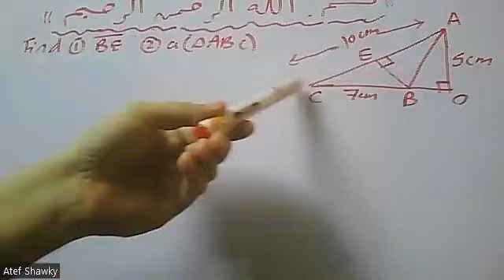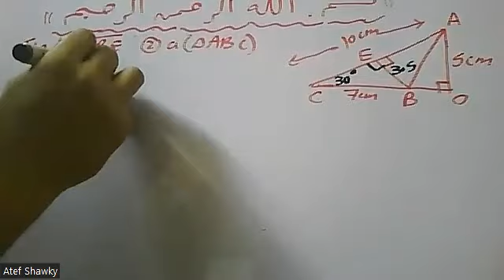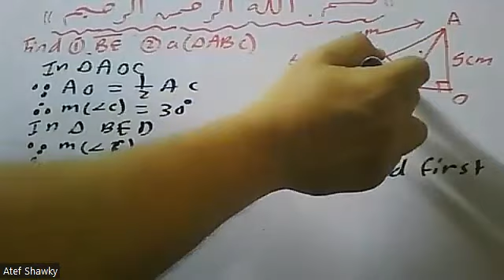prep 2 2nd term Geometry final revision 2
إعداد مستر| عاطف شوقي , تدريس حضوري وأونلاين , واتساب , 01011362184,#+2
 تدريس ماث ورياضيات وإحصاء ورياضة مالية وبحتة وتطبيقية وجميع فروع الرياضيات الأخري باللغتين العربية والإنجليزية
السلام عليكم ورحمه الله وبركاته بفضل من الله ستجد هنا إن شاء الله كل ماتحتاجه في الرياضيات أو Math  لأي مرحلة وأي صف وأي نوع تعليم إن شاء الله
 هذه لينكات  فيديوهات  مراجعة (رياضيات & إحصاء & رياضة مالية &  Math )    للترمين   لجميع  المراحل  عربي  ولغات  ( حضانة - ابتدائي - اعدادي - ثانوي – جامعات – كورسات تدريس ماث – مناهج دول عربية وأجنبية و دولية  – American Diploma – IGCSE –  Canadian Diploma – IB  -   وغيرها  الكثير إن شاء الله )
** ملحوظات هامة :
(1) قد تجد حضرتك فيديوهات لصفوف سابقة موجودة مع فيديوهات الصف المطلوب وذلك لمراجعة اساسيات تستخدم في الصف المطلوب
(2) قوائم التشغيل الأتية هي بعض من قوائم التشغيل  الموجودة بالقناة وليست كلها ولمشاهدة كل قوائم التشغيل حضرتك ادخل علي قوائم التشغيل تحت إسم القناة ستجد إن شاء الله أي مرحلة أو صف تريده وأي كلية  ترم أول أو ثاني باللغتين العربية والإنجليزية
للمزيد من قوائم التشغيل حضرتك  ادخل في القناة علي قوائم التشغيل Play lists  لتجد كل ماتحتاجه في الرياضيات  أو
 ال  Math